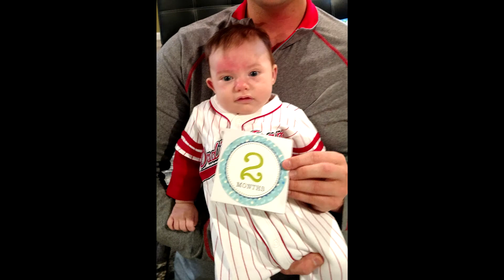Baby video or something more?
Thanks for Watching let me know what you liked or what would you like to see. also if you see the hidden message make a comment that you "see it" and share.